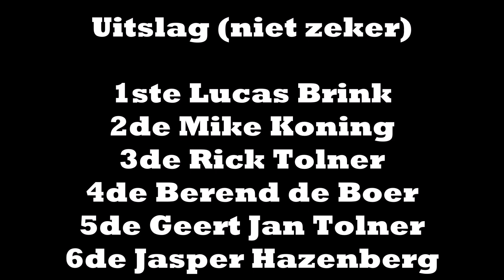Autocross Eelde FINALE Standaard Klasse 18-06-2023